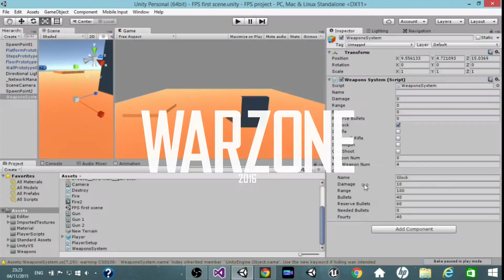[DEV]WARZONE - from 0 to 1! (UNITY 3D)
Hello everybody , its been a while since i have posted anything , i have been really busy with "warzone" , the good news is that we are close to finish the project , here is a quick video showing you everything from the first day of the project.